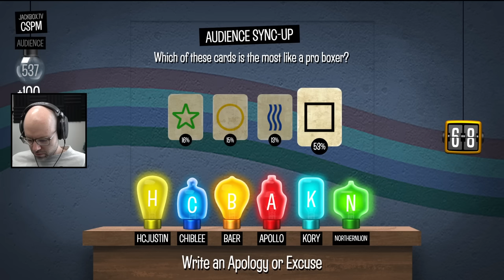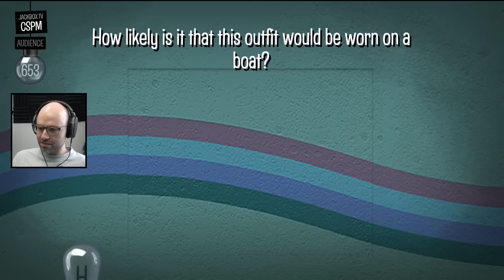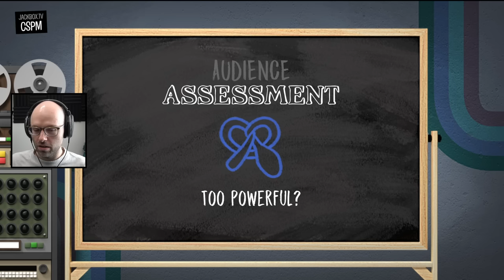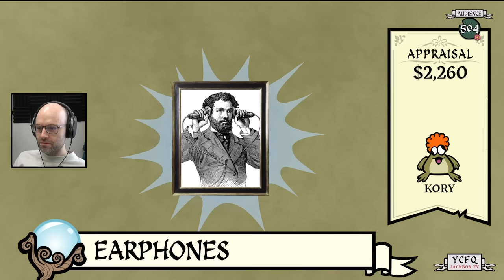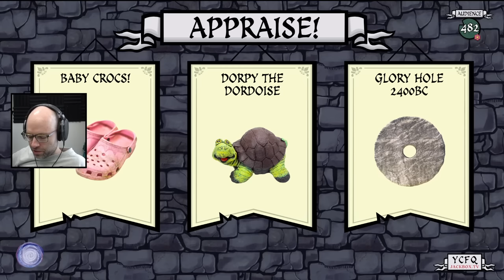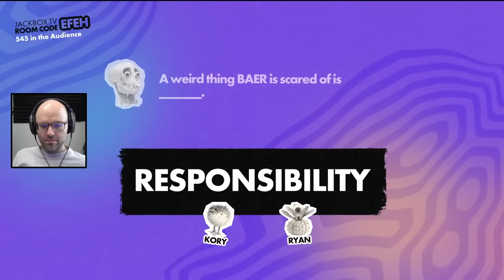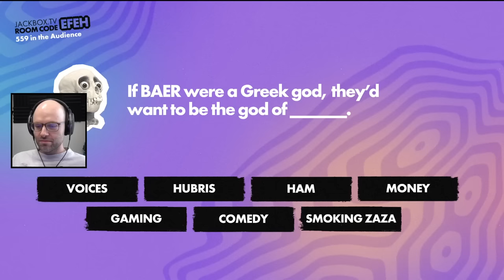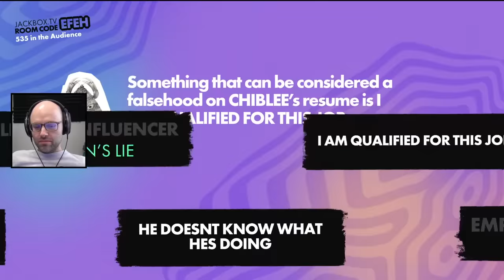The Bennifer Game (Jackbox)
This video came from my stream on February 3rd, 2023. Catch me live from 9AM-2PM PT every weekday